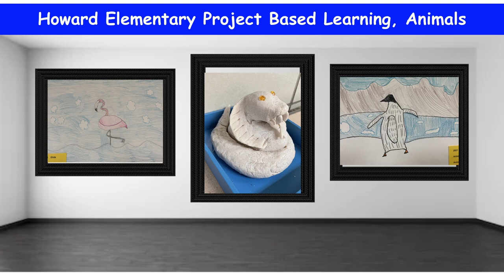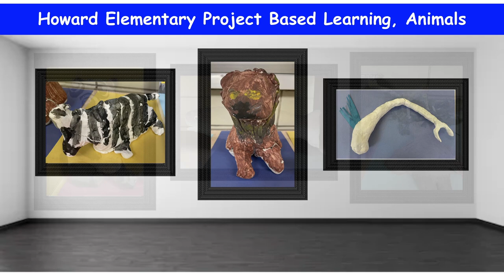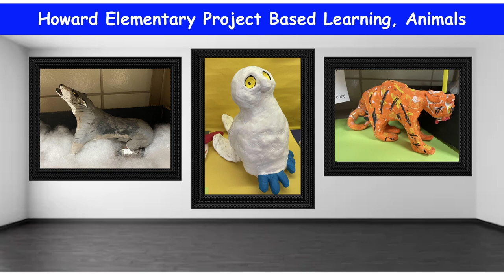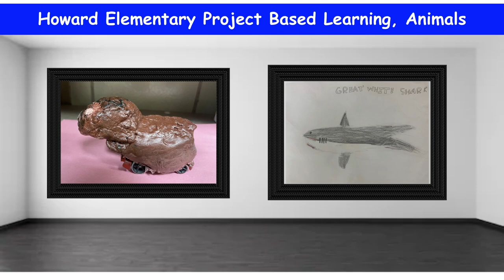Howard Elementary 2021 Art Show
Dearborn Public Schools.  Howard Elementary "Project Based Learning Art Show."  A video slideshow with music, featuring art from the students of Ms. Martin, Mrs. Nosewicz , Mrs. Pischke and Mrs. Thomas.